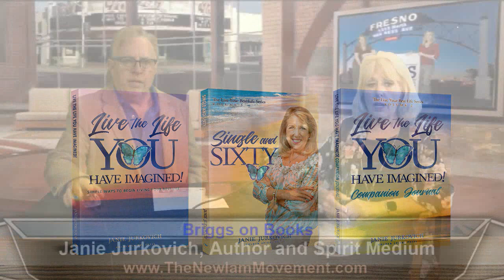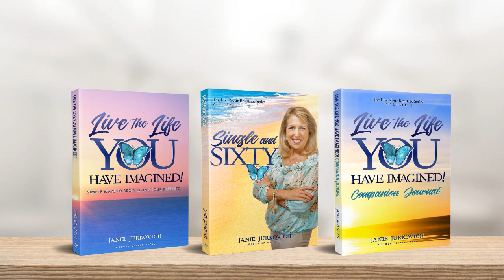Janie Jurkovich, Author & Spirit Medium